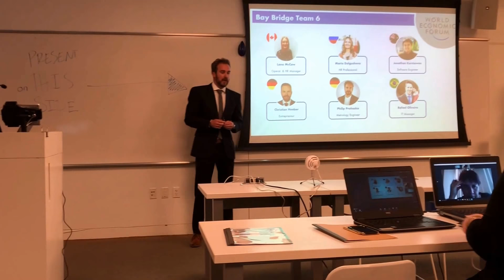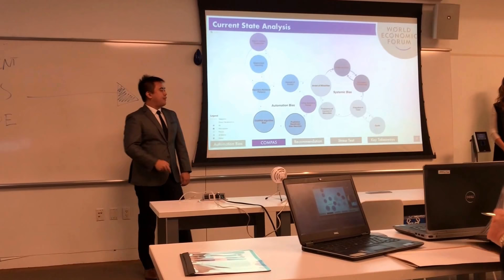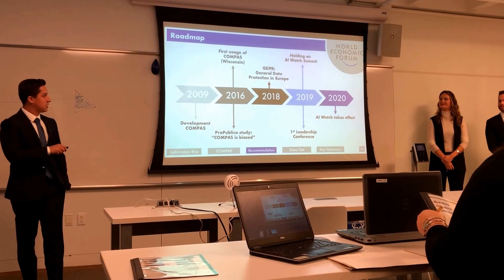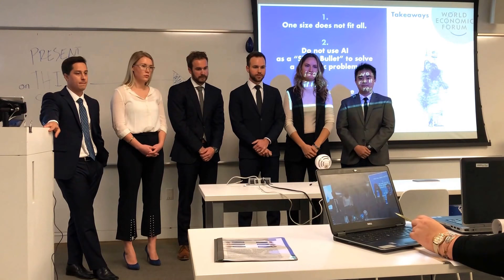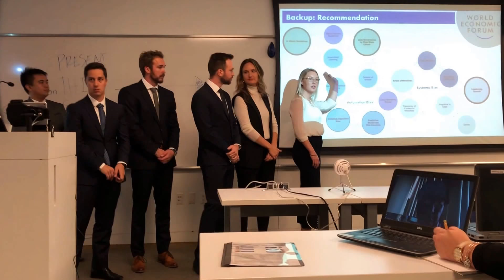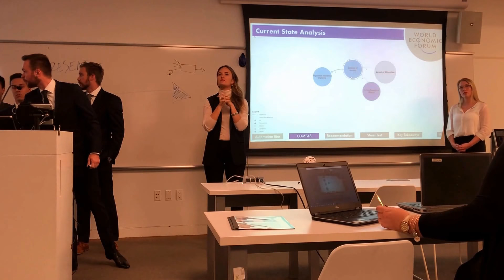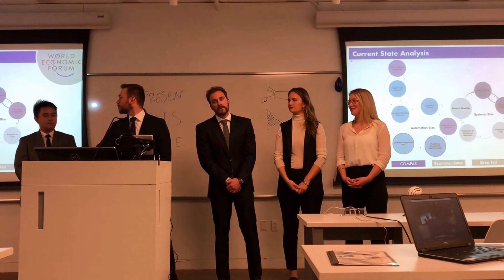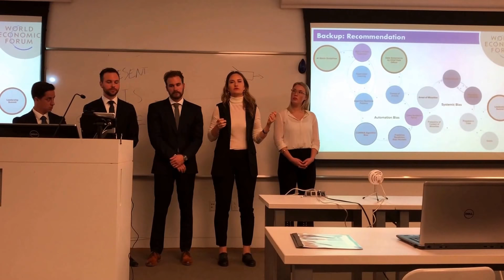[Hult] Consulting World Economic Forum on Automation Bias - The Spirits That I Summoned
A consulting project for World Economic Forum by MBA Class 2018 from Hult International Business School. Presented by Philip Prohaska, Rafael Cerutti, Lana McCaw, Christian Hoeber, Maria Dolgusheva, and Jonathan Kurniawan.

This presentation was presenting the issues of automation bias, particularly in the US justice system, and how it exist from propagating the existing systemic bias. This presentation concluded on how to tackle this increasingly critical problem.

Presented at the San Francisco campus of Hult International Business School.